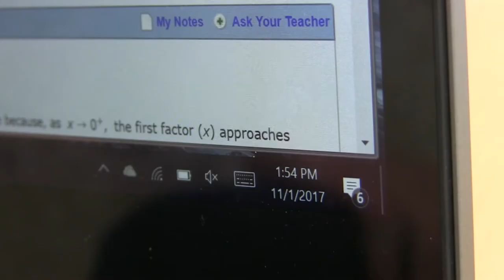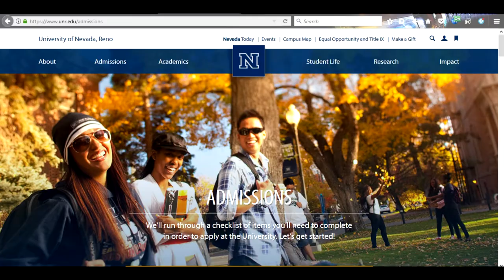1st Place Winner - Fall 2017 College of Science Video Competition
Congratulations to Omar Alessa!